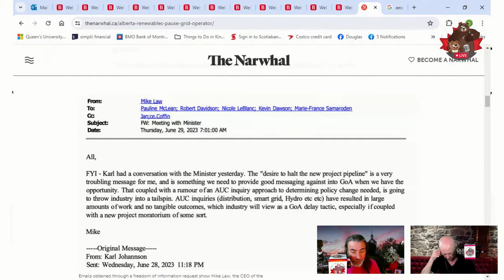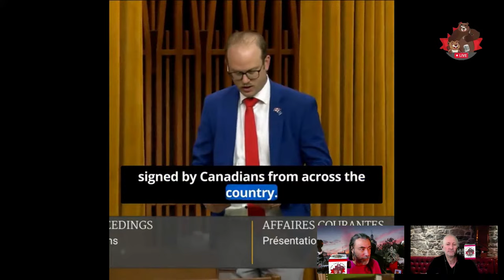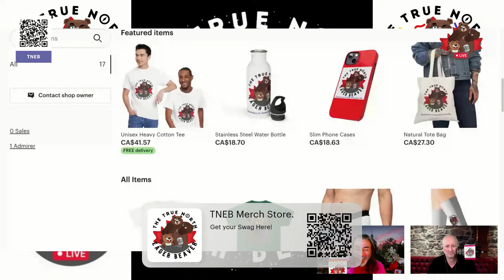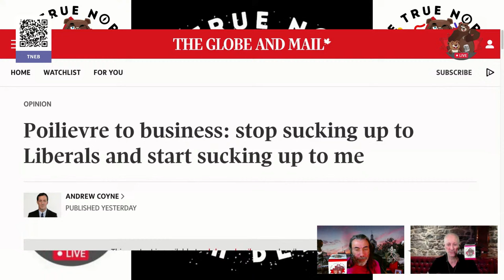She Lied — The Daily Beaver Morning Show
Alberta Premier Danielle Smith insisted Alberta Electric Systems Operator asked for a pause on renewables. In fact, internal emails show the AESO head was 'not comfortable' with the plan but was told to 'support the minister without reservation'

“The desire to halt the new project pipeline is a very troubling message for me, and is something we need to provide good messaging against…when we have the opportunity,” the AESO head wrote to colleagues in June 2023. Does that sound like a man who asked for the pause?

The AESO head said the renewables pause would send industry into a "tailspin," send a "closed-for-business message" and be "reputationally very challenging" for Alberta.

So. looks like the Greedy Oil Barons pulling Danielle Smiths strings have been caught in rather duplicitous behaviour... Quelle Surprise...

Episode 377 Wed, May 8, 2024, Here, We, GOOOOOOOOOOOOOOOOOOOOOO!

On Episode 377 of our show, we explore Danielle Smith reflexively lying when asked about her having claimed that the Alberta Electric System Operator was on board with her decision the impose a moratorium on renewables when the truth is AESO's CEO Mike Law was not at all on board with the pause, saying it would throw the industry into a tailspin.

Also, we talk about:
Smith's Lies: AESO
Pre-Born?!?
Abortion
Anti-Semitism
Realpolitik on Netanyahu
Realpolitik on Activism